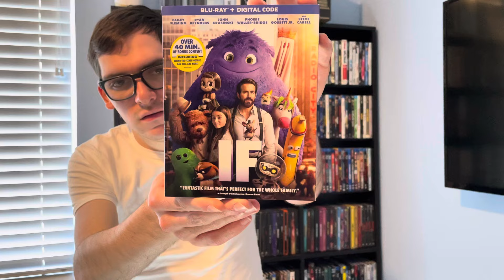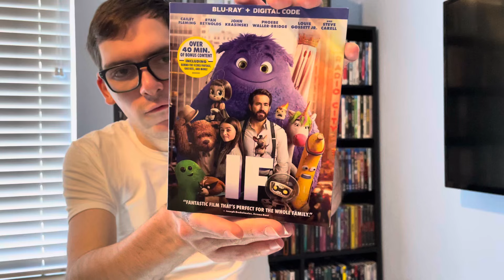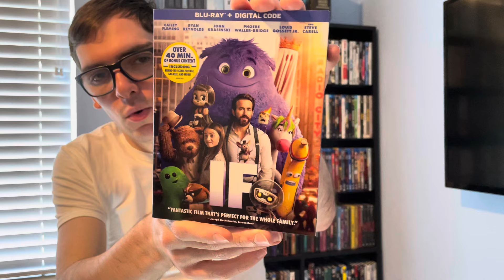IF Blu-ray Unboxing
In this video I will be unboxing IF (Imaginary Friends) on Blu-ray!!!

Officially Released Today: Tuesday August 13, 2024!!!